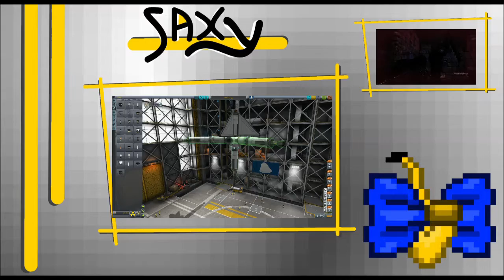SBB: Cities Skylines VERSUS #4: Frame by Frame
Apparently Ultron (my computer) disapproves of what we're doing...
Four People, four cities. Drew and I are joined by our friends, Bella and Mikayla, in a Cities Skylines experiment!

Auf Wiedersehen!